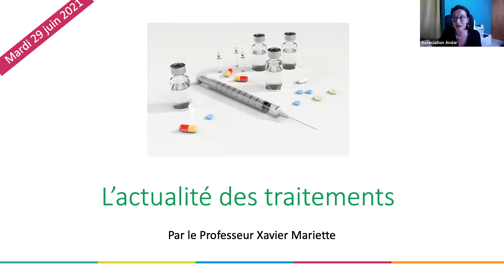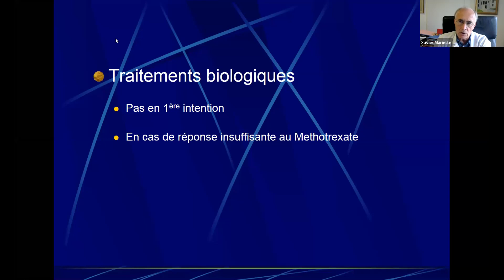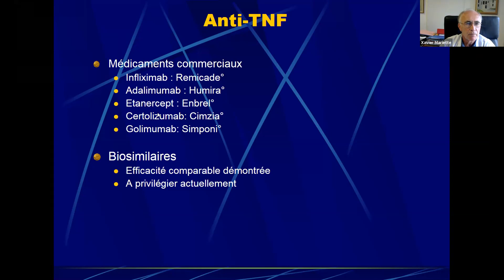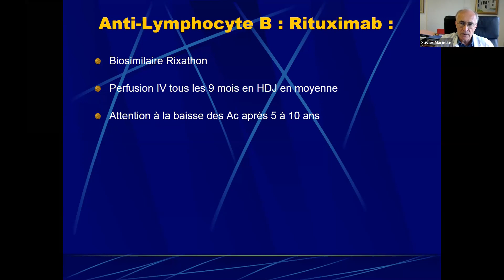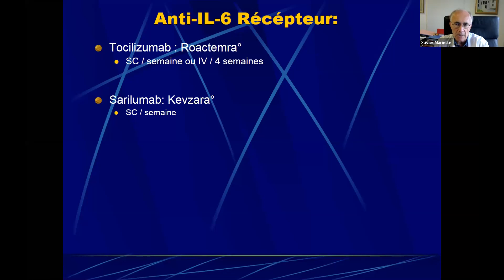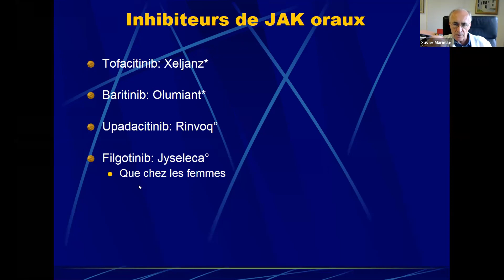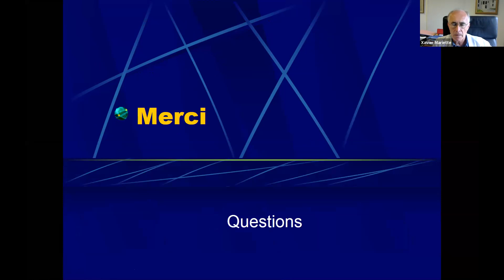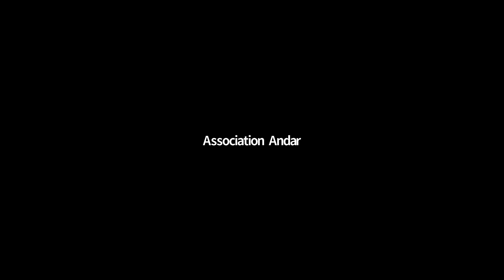Webconférence #33 "L'actualité des traitements" par le Pr Mariette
Webconférence ANDAR

Webconférence #33 "L'actualité des traitements" par le Professeur Xavier Mariette, chef du service rhumatologie de l'hôpital Bicêtre à Paris.

Replay du 29 juin 2021